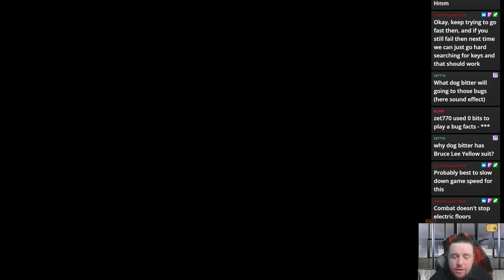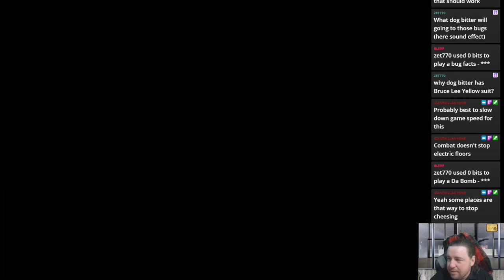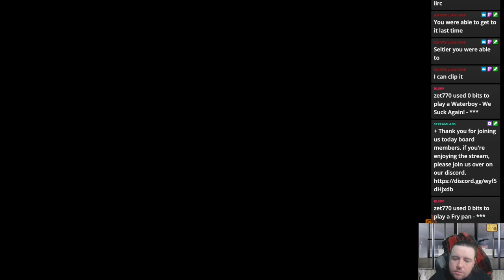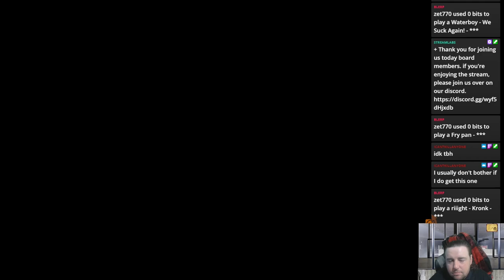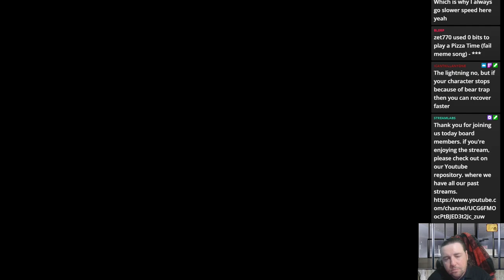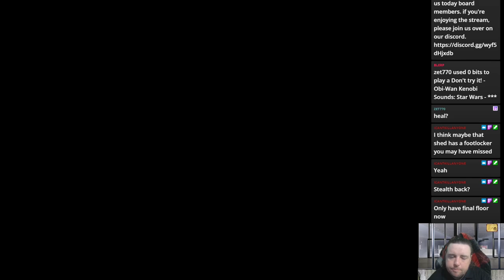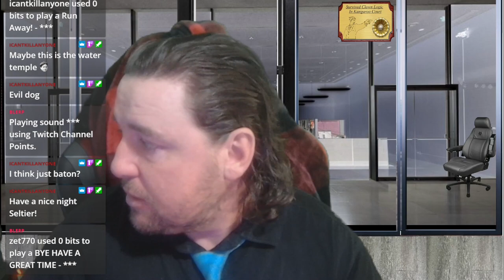UnderRail- We escape -The Gauntlet-